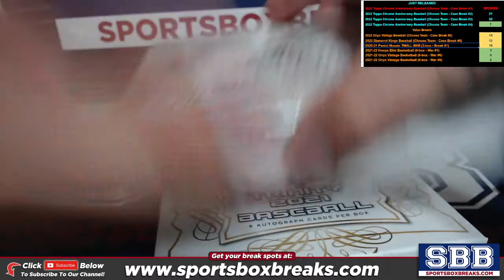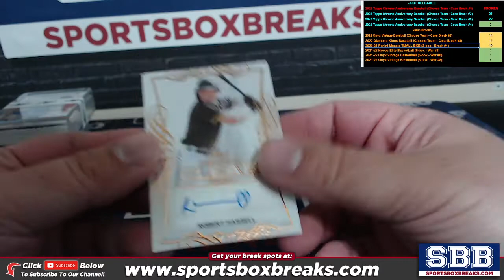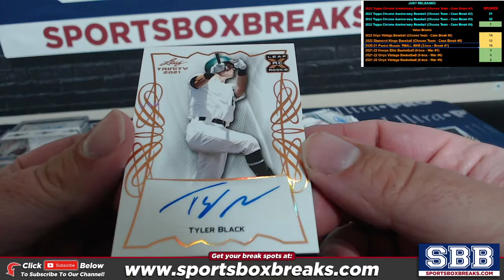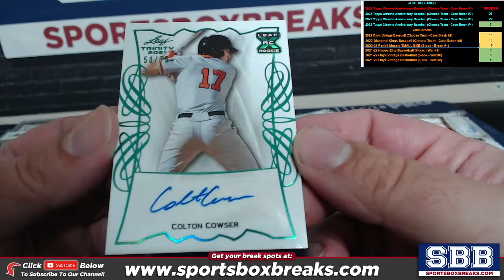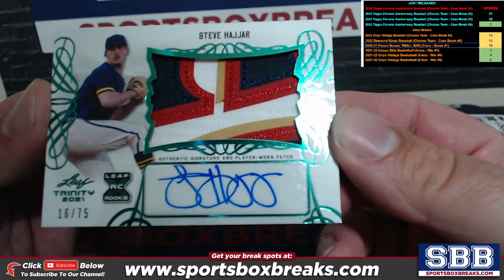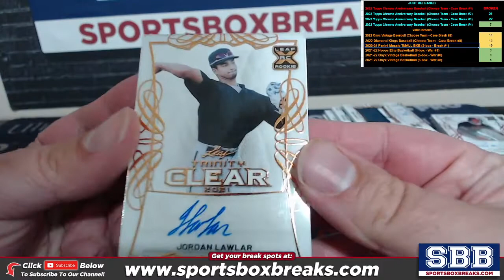2021 Leaf Trinity Baseball Personal Boxes 1 3 Greg Z7112022